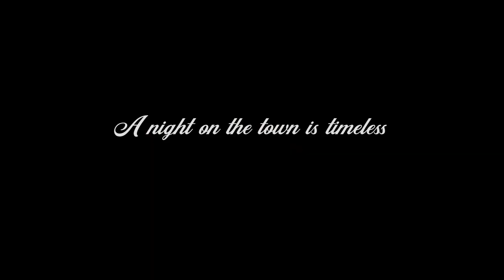Kluger Furs - Furrier - Flossmoor, Illinois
Kluger Furs is known as one of the top-rated Chicago furriers.  Our fur salon displays an extensive collection of new and used fur coats, mink coats, shearling coats, leather coats and jackets, cashmere coats, and men’s coats. Hundreds of pre-owned items for women and men are available in the discount fur outlet.

Kluger Furs offers a variety of fur services including fur repairs, fur cleaning, fur restyling, fur coat trade-ins, consignment, and fur appraisals. If your coat is torn and needs to be repaired, our expert craftsmen can repair rips, tears, and open linings before it incurs more damage. You may have a fur coat that needs to be shortened or lengthened. Kluger Furs can make the necessary adjustments. Private consultation rooms are also available for your convenience.

We also offer fur storage and cleaning. Whether you have a mink coat, beaver coat, fox jacket, or any other type of fur, we highly recommend having your fur coat or jacket cleaned and stored for the summer months in one of our cold storage vaults.